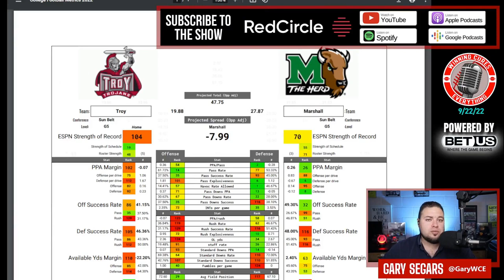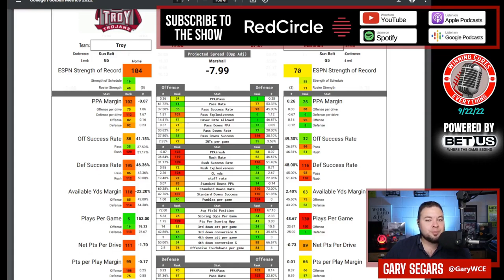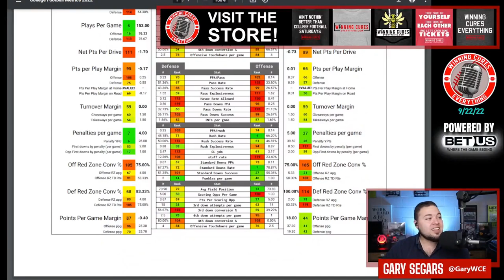Marshall vs Troy Picks Against the Spread 2022 College Football Predictions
Troy vs Marshall Picks Against the Spread 2022 Predictions

Gary gives a quick preview, predictions & his pick against the spread (ATS) for the 2022 College Football Week 4 matchup featuring Marshall vs Troy!